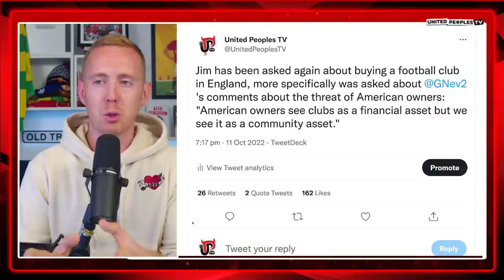Jim Ratcliffe Interview: Confirms Desire To Buy Man Utd..."But Glazers Don't Want To Sell."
Sir Jim Ratcliffe has confirmed INEOS' desire to buy Manchester United but said the Glazer family do not want to sell. This is the first time we've heard from Jim Ratcliffe directly confirming his intention to buy Man United and in this video, Sam runs through his interview with the Financial Times.

Visit the Financial Times for the full Q&A session with Sir Jim Ratcliffe